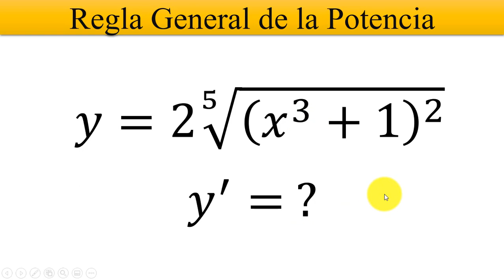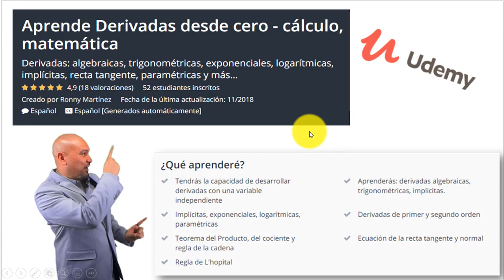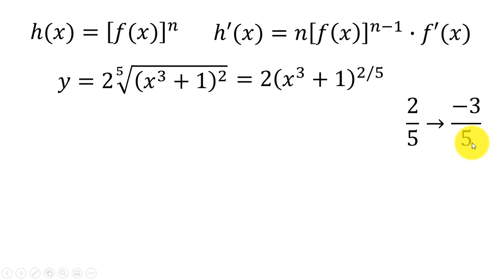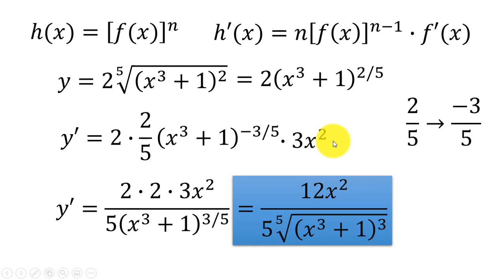Derivada con regla general de las potencias #2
Se derivada una función radical con producto notable en la parte subradical utilizando la regla general de la potencia y haciendo los arreglos correspondientes para obtener la respuesta simplificada.